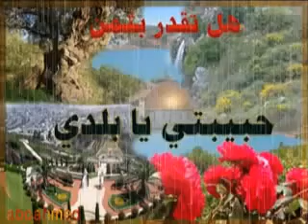حركة فرسان الحق يا طروش يلي مناحرين المراجل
يا طروش حركة فرسان الحق  يا طروش حركة فرسان الحق  يا طروش حركة فرسان الحق